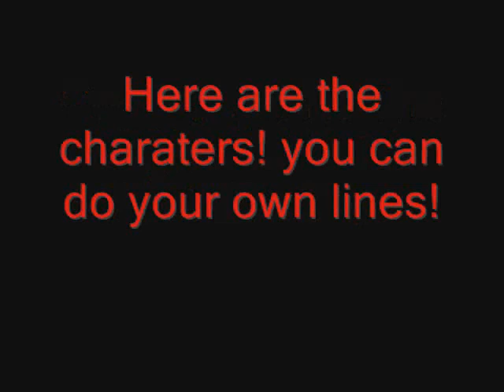The Legend of the Girl Power: Boys casting call ( SOME PARTS OPEN )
casting call for boys 4 the legend of the girl power.